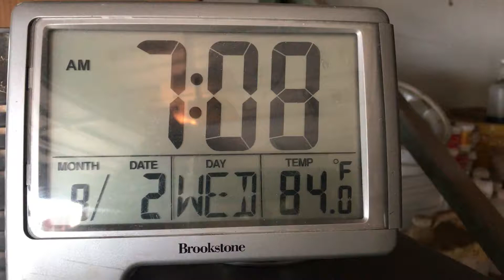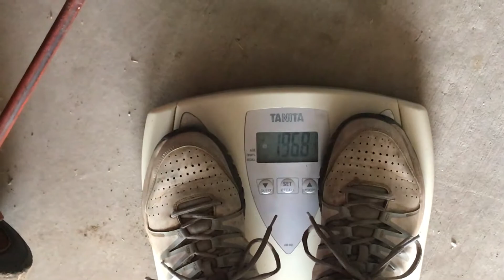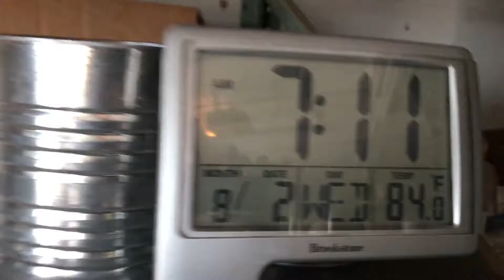ComboPilling Lose 30 Pounds Fast Challenge Day 03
There are many types of diet pills used in Combo Pilling. Some diet Pills Help You Get Rid of the Fat on Your Body. Some Diet Pills Help You Avoid Accumulating New Fat on Your Body. And Some Diet Pills Help You Eat Less Food.

Here is a list of the different categories of diet pills:
  Colon Cleansers
  Thermogenic Activators
  Stress Relievers
  Thyroid Support
  Metabolism Boosters
  Fat Binders
  Carb Blockers
  Appetite Suppressants